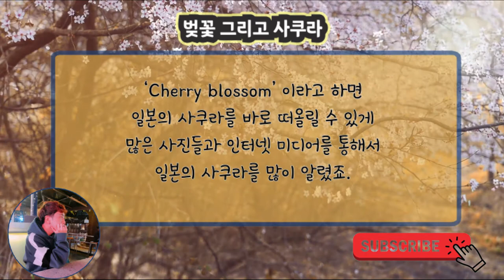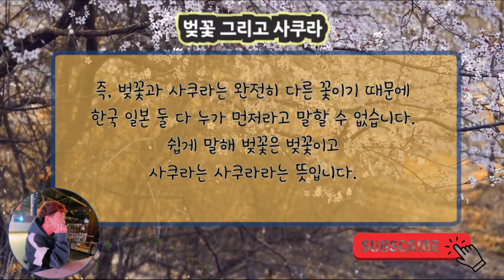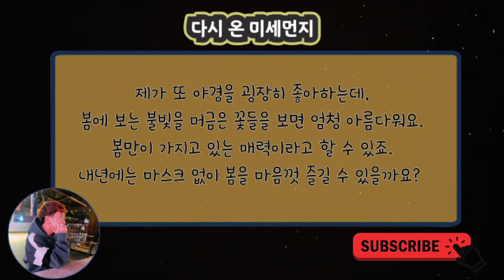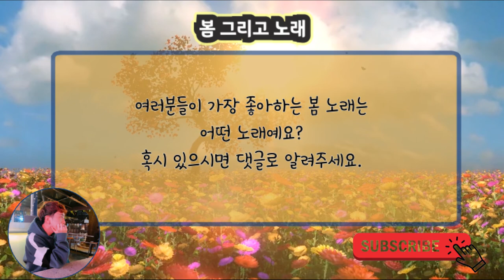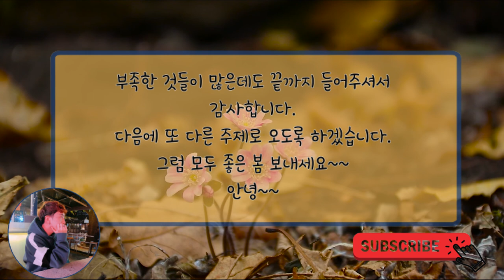Korean podcast -How's your spring? [KOR/ENG] (Learn Korean while you sleep)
Use transcript as a study material if you need !

Thx for watching and listening :)